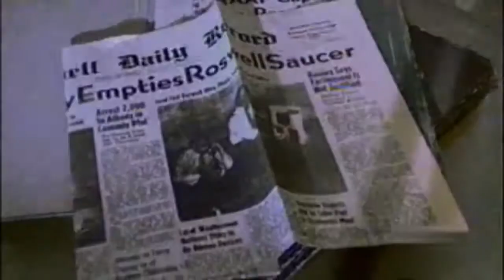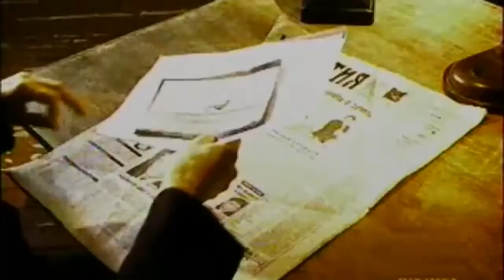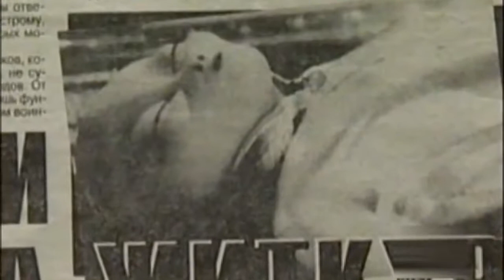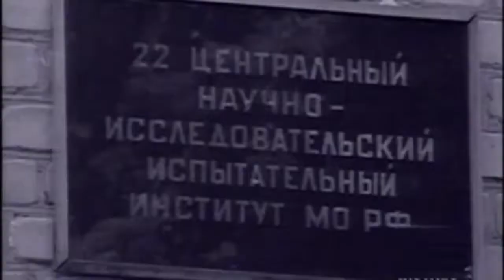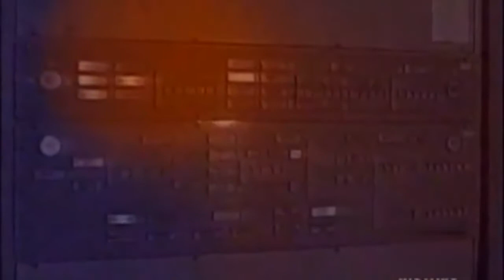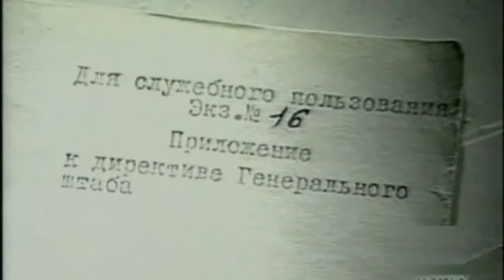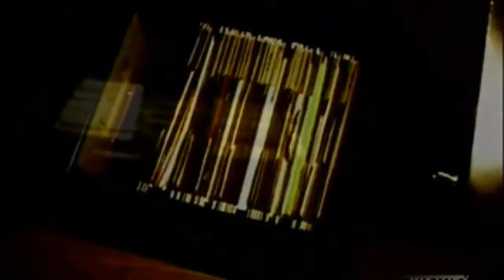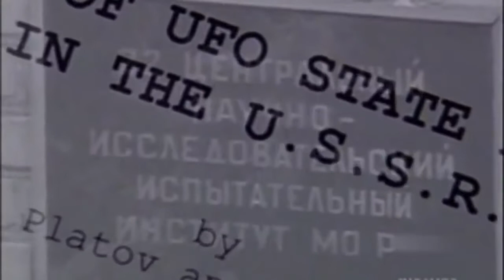Secret KGB alien civilizations project - Alien and UFO Documentary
In Soviet times, the Ministry of Defense was working on a secret project aimed at creating a superhuman with paranormal abilities. Under this project, a group of .

According information the Russians have known about alien civilizations for several decades, to many this comes as no surprise, there have been rumors .

Best Alien Documentary Film Part 26 || Secret KGB Alien UFO Projects.

Shocking Documetary: Project I.S.I.S: Secret KGB Abduction Files: Alien Forbidden Archeology Documentary shock: KGB I.S.I.S Project: Grave Secret Alien The .